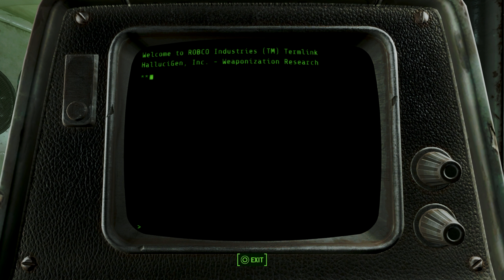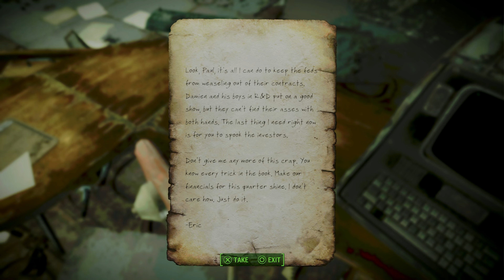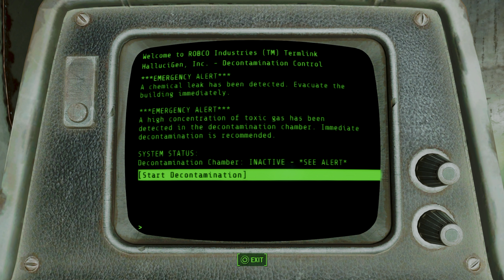Fallout 4 Let's Play Part 54